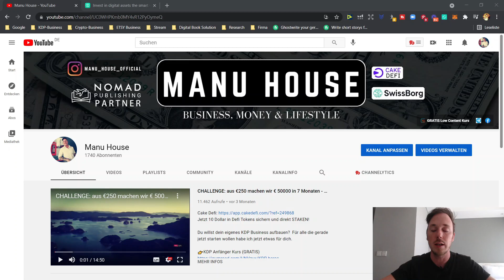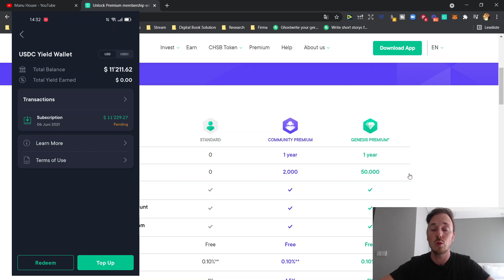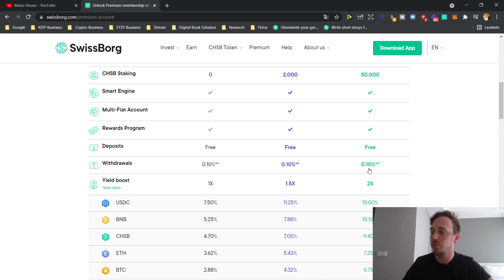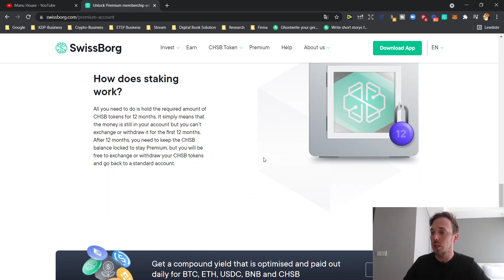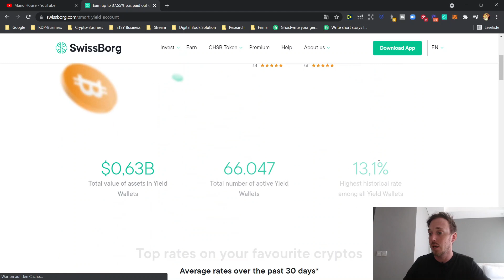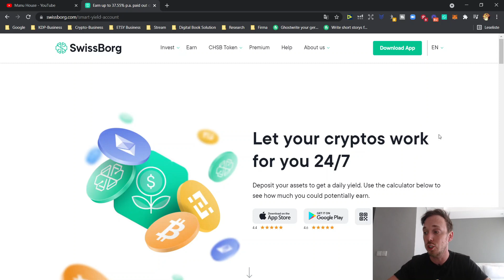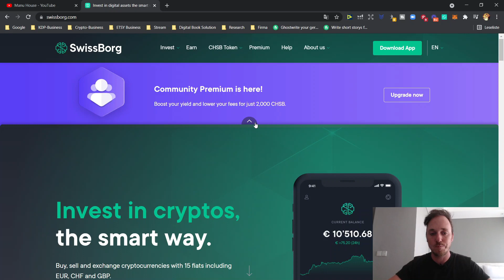15000 Dollar in Swissborg - 15 % Rendite pro Jahr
Plattformen die ich nutze um meine Cryptos zu verzinsen:

Jetzt 10 Dollar in Defi Tokens sichern und direkt STAKEN!

Bis zu 15 % auf Stablecoins bei Swissborg - Anmeldebonus 1-100 Dollar in CHSB

Du willst dein eigenes KDP Business aufbauen?  Für alle die gerade jetzt starten wollen habe ich jetzt etwas für euch:

Nomad Publishing Partner:
Du willst dein profitables KDP Business starten?
Reden wir darüber in einem Kostenlosen Erstgespräch.
Kontaktiere mich auf Facebook oder Instagram.

💥 Facebook Community:
Tritt jetzt der KDP-Heros Facebook Community bei und erhalte bereits nach wenigen Minuten Antworten auf deine Fragen!

Trete der Telegram Gruppe bei um dich mit der Community in unseren Voicechat Seasons auszutauschen:

Du suchst super Ghostwriter zum fairen Preis?